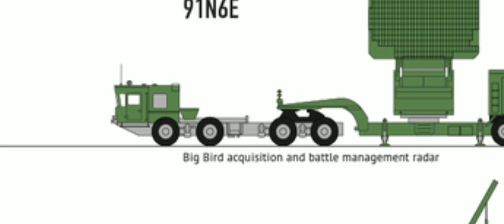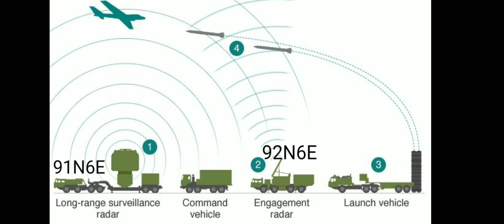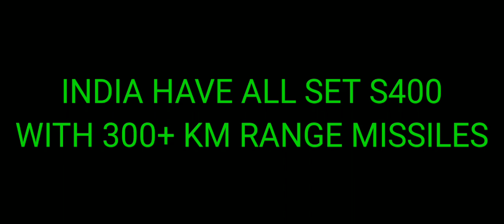s400 | The S-400 Triumph | working of s400 | What is MTCR | hindi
About video this video is about the best air defence system which is known as s400.

s400
working of s400
best sir defence system s400
best air defence system